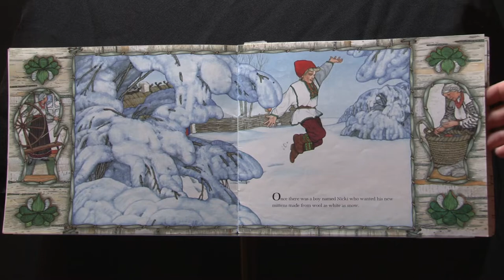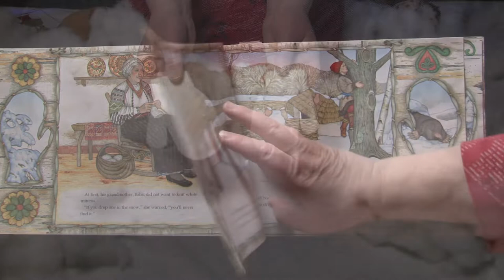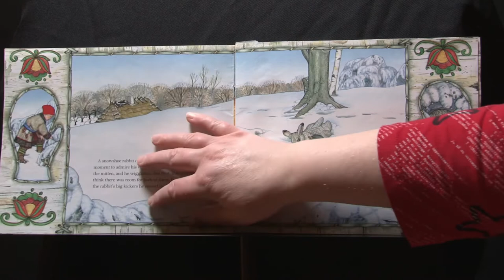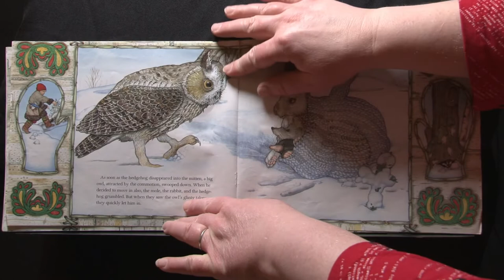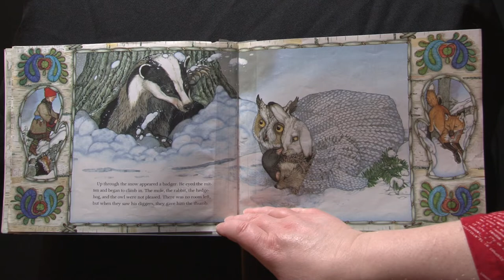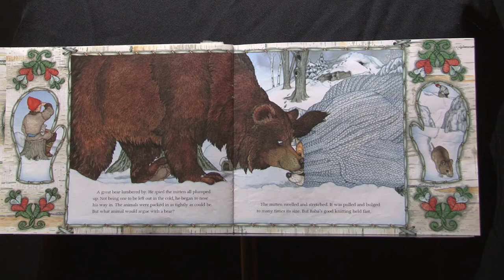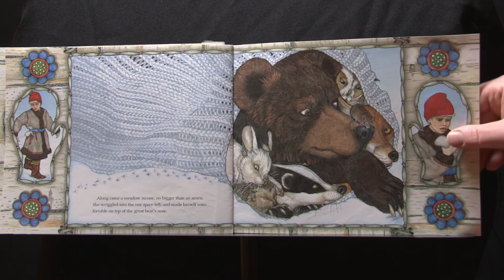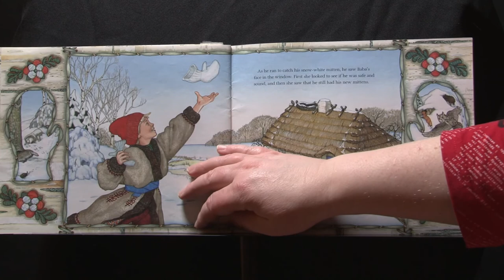The Mitten Dramatic Read Aloud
Miss Nancy’s Classroom is a channel dedicated to helping all young learners to build language, social and motor skills in a fun and engaging environment.